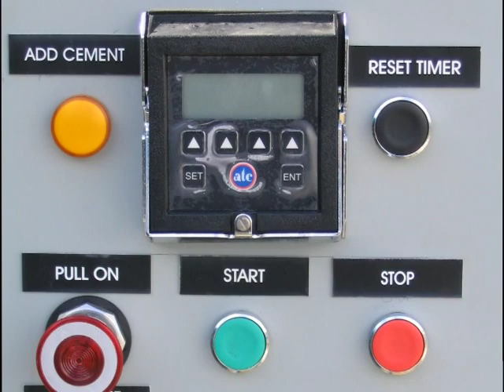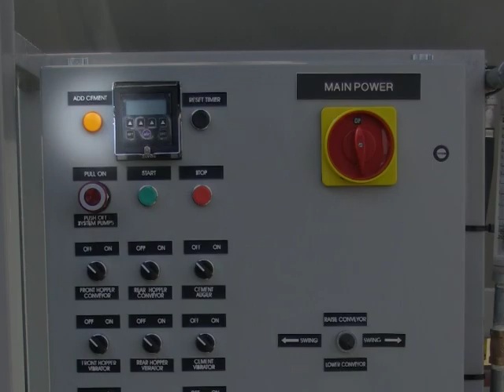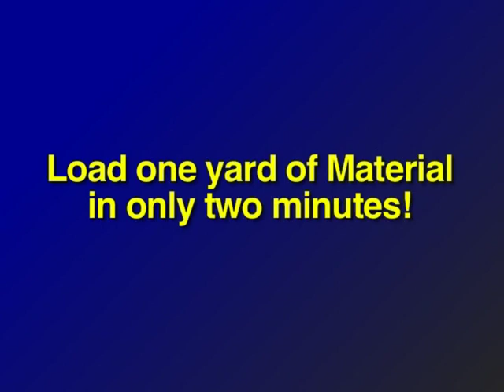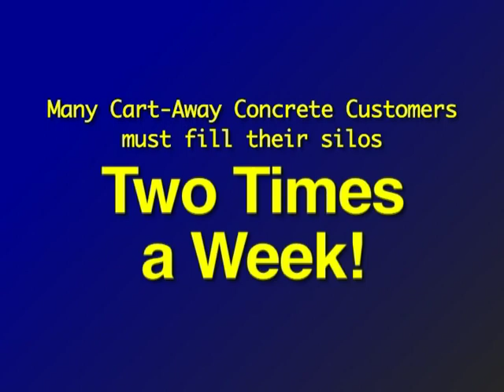Cart-Away CBL concrete batch plant for mixing trailers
Cart-Away batching systems are designed to load concrete mixer trailers of 1-yard or larger.